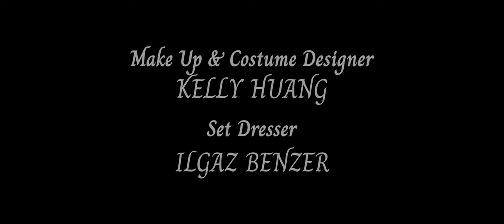Linda | Award Winning Short Drama Film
There are some tough days in life and some days are even tougher without the person you love.

Keep an eye out for credit scene ;)

If you like it please comment and share! Thank you :)

Directed and Written by Ilkan Atalar
Stars: Wilma Elles, Jeff Thomas Coppage
Producers: Gokay Eren, Eren Alkan
Cinematographer: Will DaRosa
Editor: Dmitry Larionov
Colorist: R.K Israel Tamang
Assistant Director: Monica Wyatt
Steadicam Op: Koji Kojima
Sound designer/ Composer: Brian Hawlk
Makeup and Costume: Kelly Huang
Production designer: Luke Benson